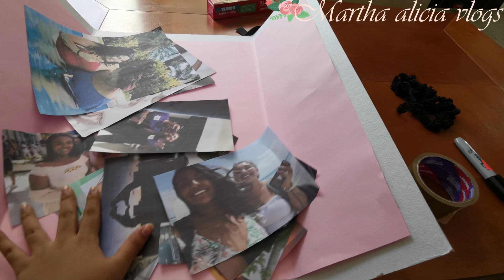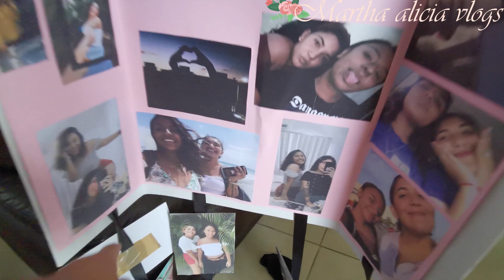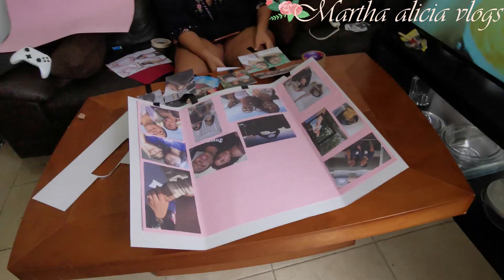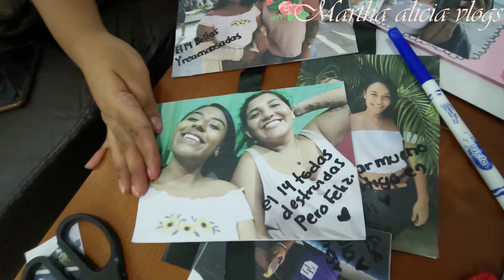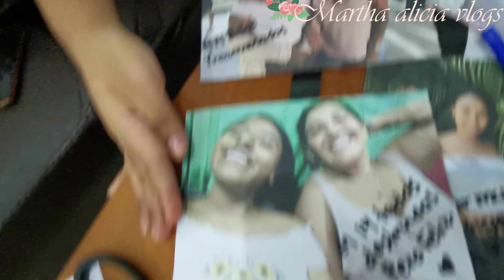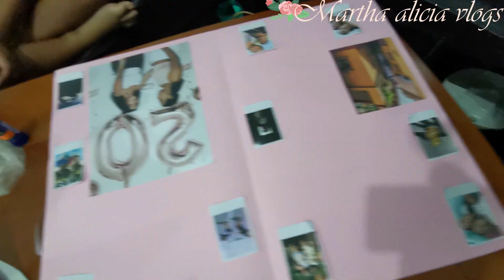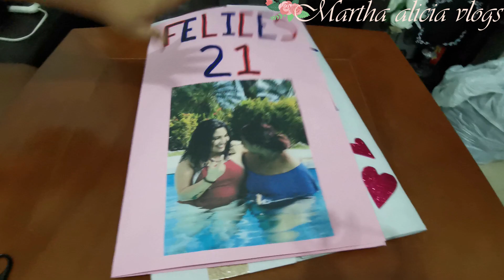REGALO PARA MI MEJOR AMIGA !!🤗 / BURROS DE ARROZ DELICIOSO 😋 /COMO SIGUE EL TEPACHE !!😆/ VLOGS 📷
Somos una familia México Acapulqueña del estado de guerrero.. vivimos en playa del carmen por motivo de trabajo... los invito a que vean como vivimos algunos mexicanos y algunos guerrerense.. bienvenidos a mi espacio, los recibo con todo el amor ..😘!! corre vídeo..🙏🙏🙏.